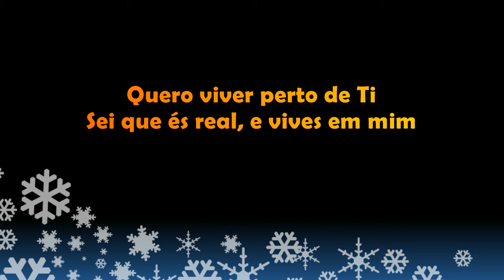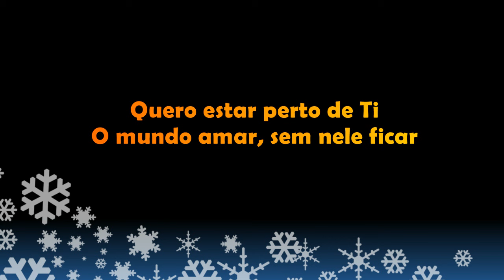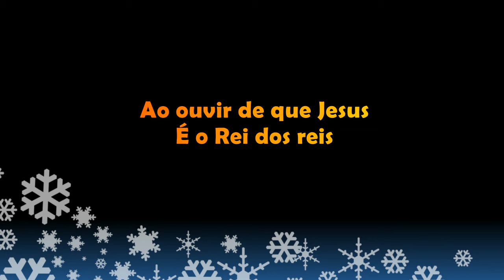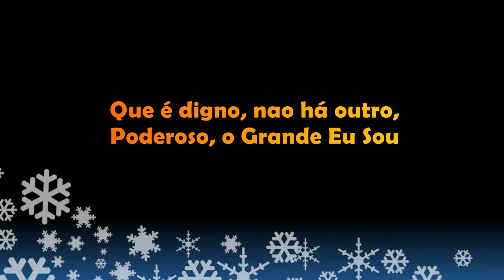O Grande Eu Sou - Soraya Moraes - Play Back